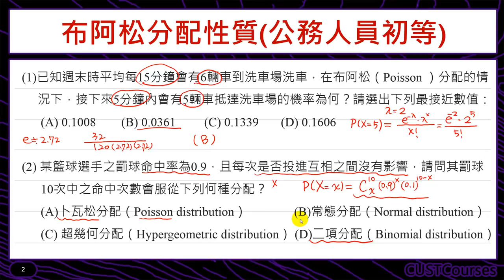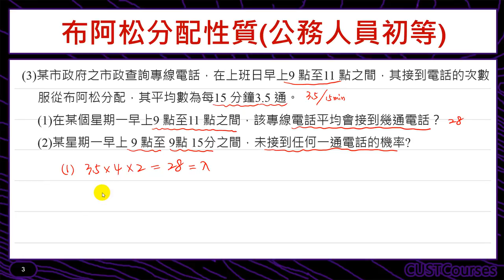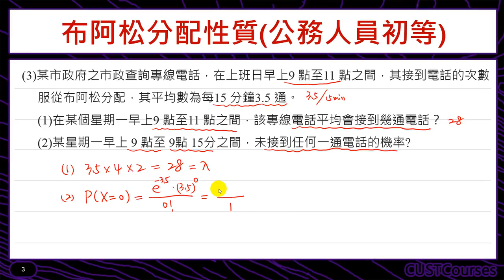歷屆考題賞析(布阿松分配性質)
課程簡介：以歷屆考題介紹布阿松分配的性質
課程難度：■■□□□
適合對象：修過微積分同學
授課教師：李柏堅
製作單位：中華科技大學 遠距教學組
製作人員：林文博